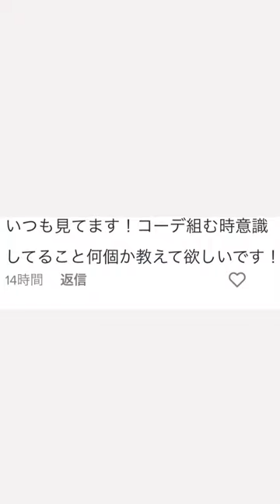コーデ組む時に意識してること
■各種SNSもよろしくお願いいたします

BitStarアカデミー よこちるどれん担当者宛